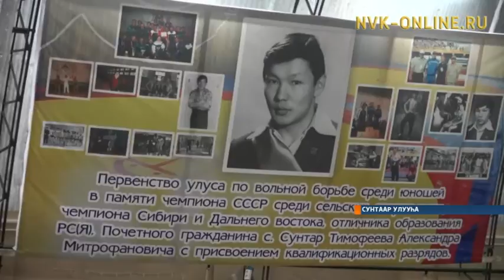Сунтаарга чааһынай тустуу манеһа үлэлиир